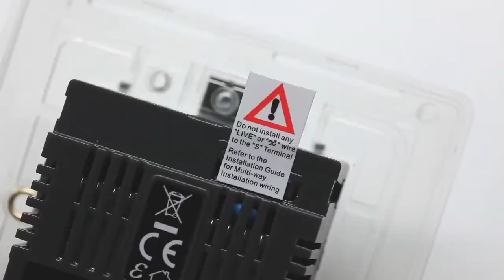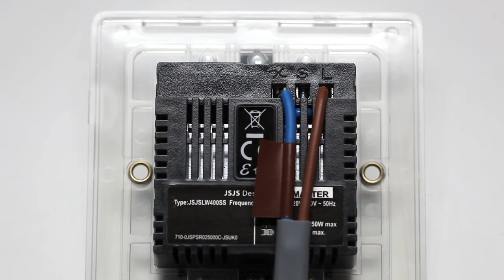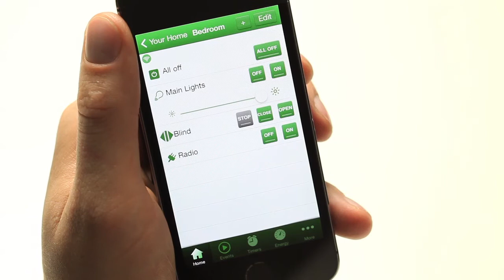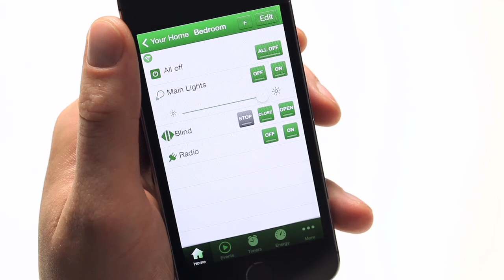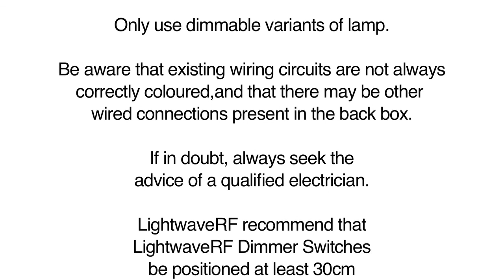Installing LightwaveRF Dimmer - JSJSLW400/JSJSLW420/JSJSLW430/JSJSLW440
The LightwaveRF dimmer is compatible with a wide range of LED dimmable lamps. This video shows how to install the LightwaveRF LED dimmer, link and unlink it to a Smartphone and select the depth of dimming.